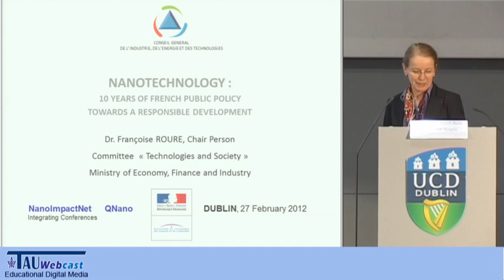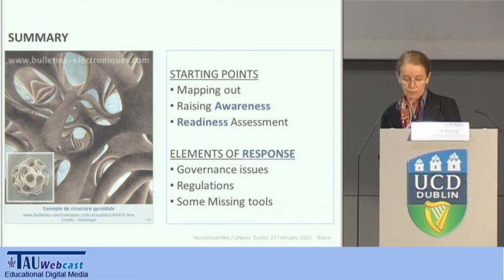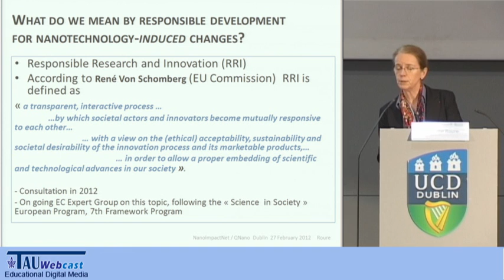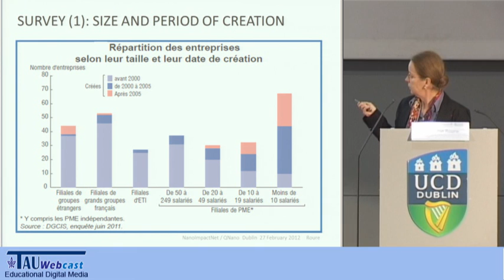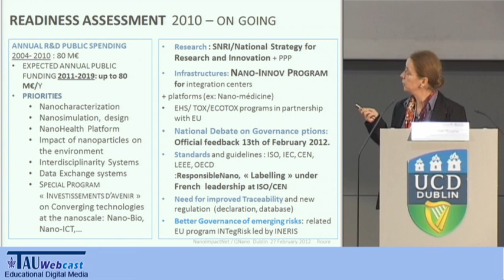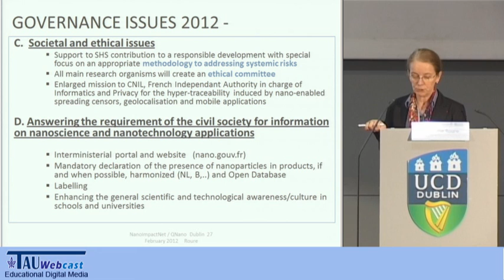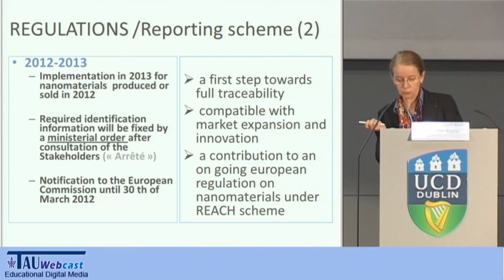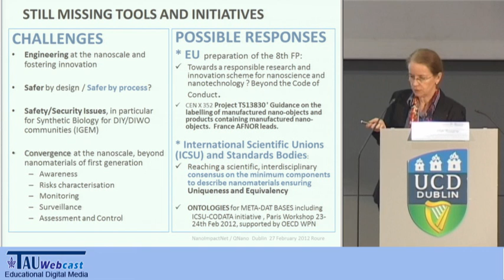Nanotechnology: 10 years of French Public Policies towards a Responsible Development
Françoise Roure
Keynote speaker